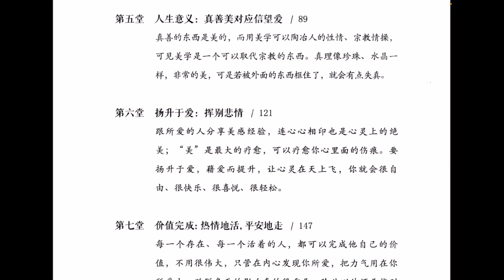1 序《与神同心》-王季庆的最后八堂课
纪念把赛斯书带到华人世界的先驱——王季庆女士 2024.5